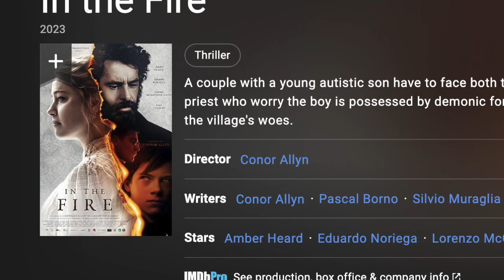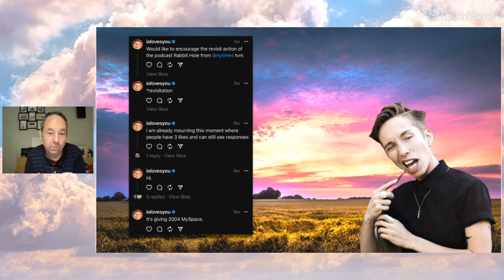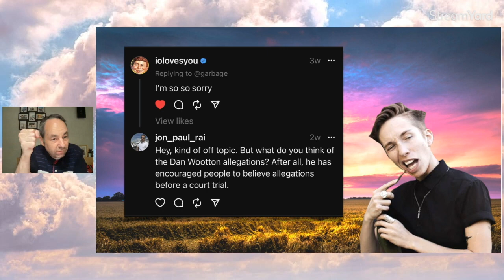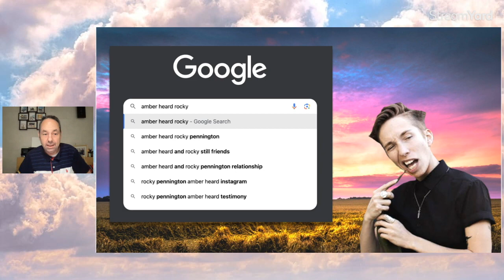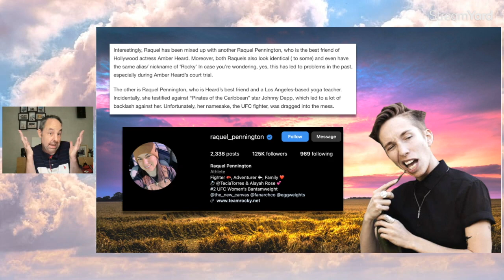What happened to Amber Heard's friends since Virginia?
What happened to Amber Heard's friends in 2023!?